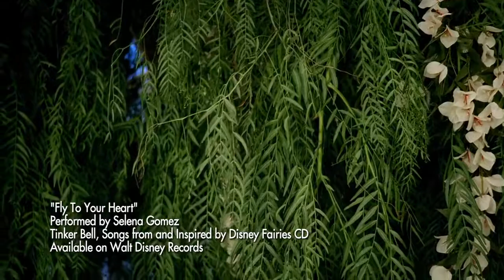Selena Gomez- Fly to Your Heart HD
Wonderful Selena